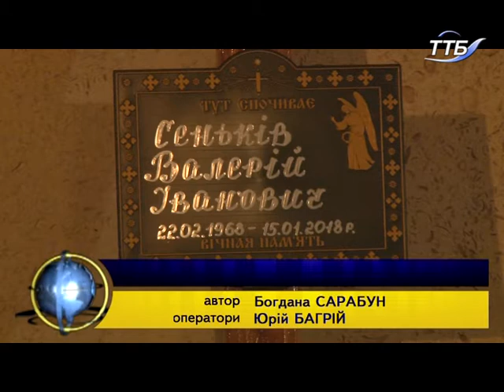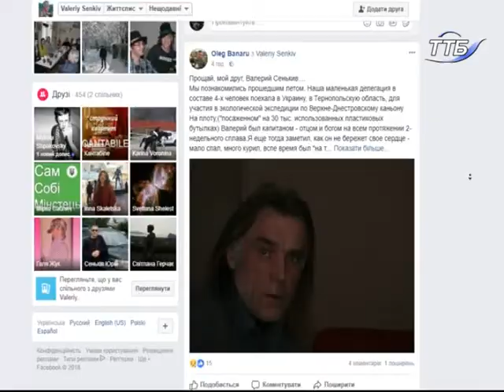Тернополяни прощаються з режисером Валерієм Сеньківим